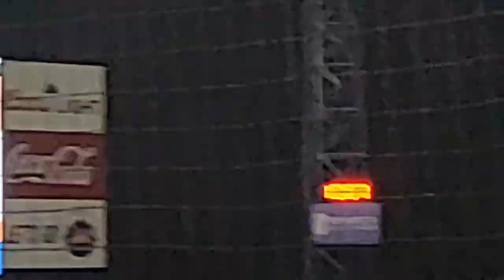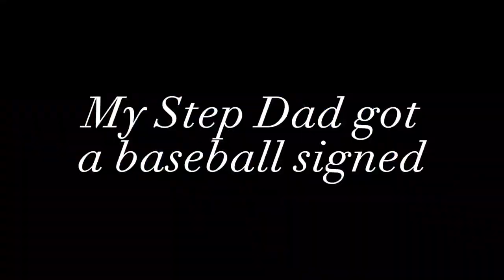Fun Day!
had a fun day out with my family!
We got breakfast, went to see the barbie movie and finished the night off with a baseball game!